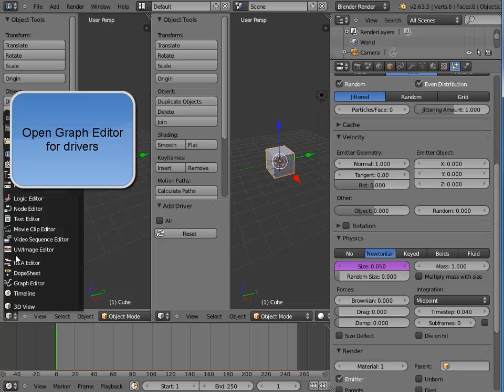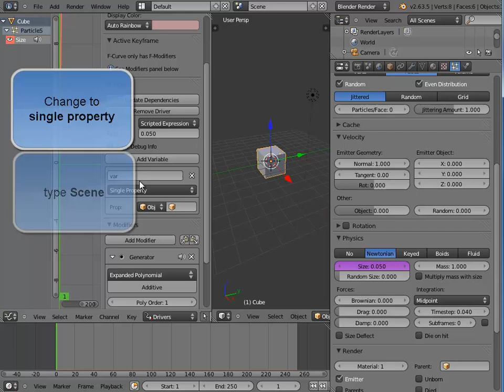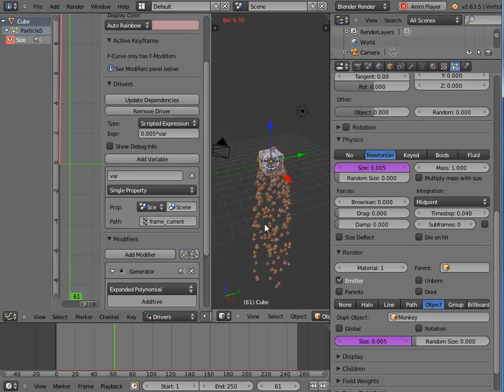Growing Particles over time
How to have growing particles using a driver